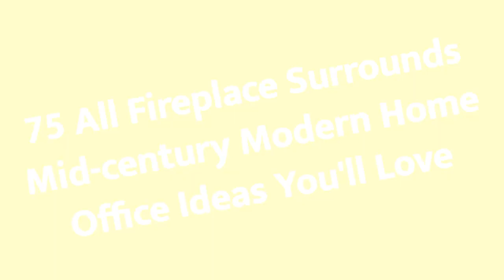75 All Fireplace Surrounds Mid-century Modern Home Office Design Ideas You'll Love 🔴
Browse pictures of mid-century modern home offices. Discover inspiration for your mid-century modern home office design with ideas for decor, storage and furniture.

0:00:00 - Intro
0:00:12 - All Fireplace Surrounds Mid-century Modern Home Office Design Ideas You'll Love: Inspirations 1 to 25
0:01:41 - All Fireplace Surrounds Mid-century Modern Home Office Design Ideas You'll Love: Inspirations 26 to 50
0:03:23 - All Fireplace Surrounds Mid-century Modern Home Office Design Ideas You'll Love: Inspirations 51 to 75